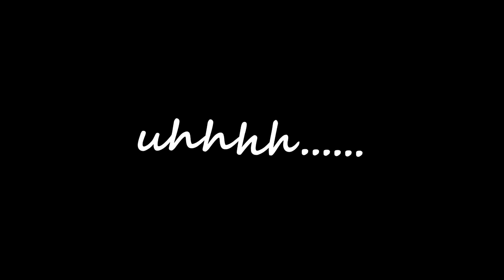YES! A GAME THAT PROMOTES VIO- ...I MEAN - Pumpkin Jack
Literally ignore everything I said in this video lmao

. i hoped u enjoyed urself